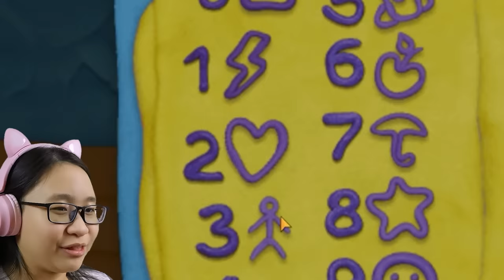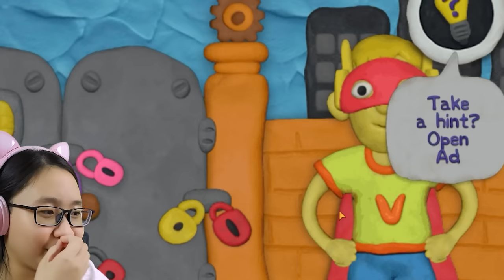Vlad & Niki - 12 Locks - These Superheroes are USELESS!!!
Music